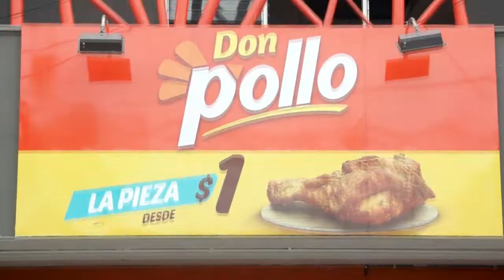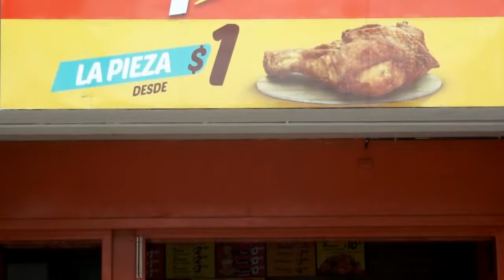Alimentos higiénicos, salud garantizada